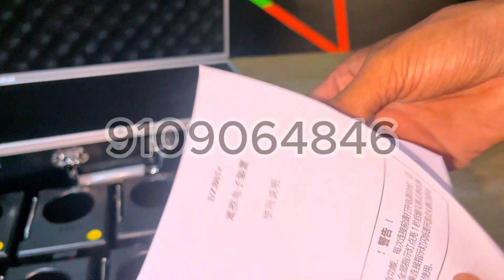12 channel cold pyro machine | 12 channel pyro ke liye best machine ke liye contact kare 6264878915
black cat pyro
ff pyro
masa pyro
black rider
36 inc balloon
led pyro gun
pyro gun
8 channel machine
12 channel
20 channel
24 channel
fire flame
sparkler machine
birthday ballon stand
ballon blower
paper blaster
ribbon blaster
some video:-
for mine :-

 • All colour mines ...
for matki:-

 • Dry ice matki | w...
for palki:-

 • Best bridal palki...
for 288 hand sky shot :-

 • hand sky shot ful..